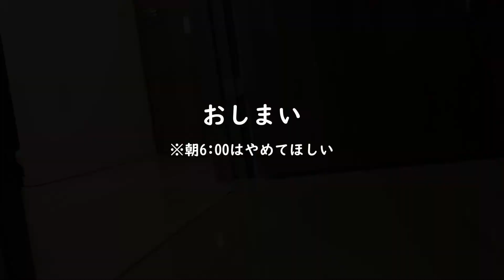朝6:00から全力で遊ぶスキッパーキ クー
真っ黒でシュッとした犬、スキッパーキ「クー」の動画です。
サムネがごちゃごちゃしてわかりづらいけど朝の6:00からおもちゃを持ってきて投げてとねだってくるクーさんです。